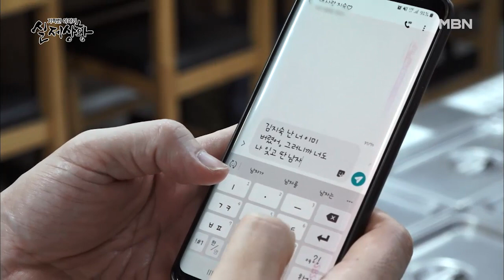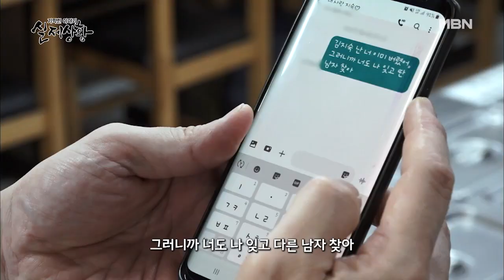[선공개] 한 여자를 사랑한 형과 동생?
한 여자에게 이별을 통보한 형과 그런 형에게 이별을 통보받은 여자를 만나는 동생의 충격적인 비밀은?